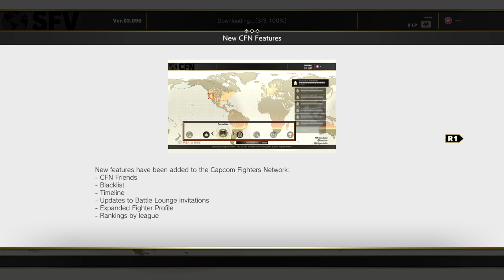STREET FIGHTER V: Ryu training